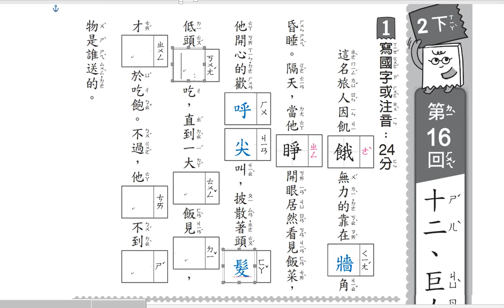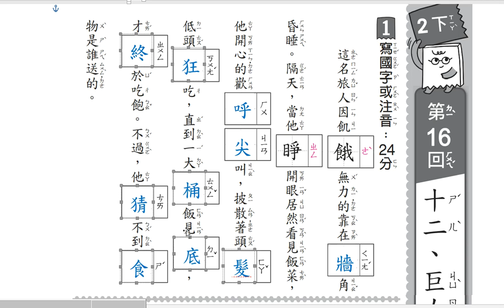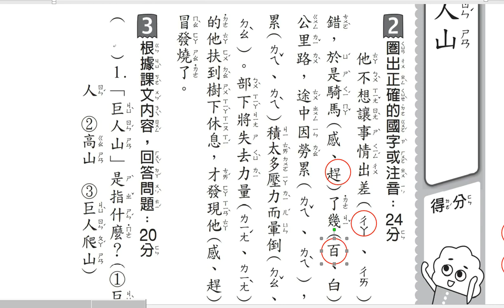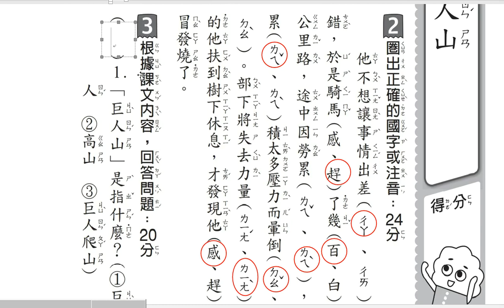康軒二下國語練習簿16回32頁 巨人山